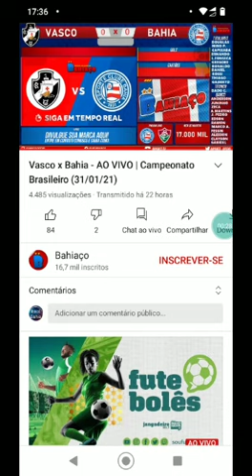INCRÍVEL Repórter Dito Lopes fala que o juiz errou em dá cartão vermelho para Castán do Vasco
Repórter da Itapoan FM da Bahia achou errado em Castan o cartão vermelho

Trecho da Web em destaque

Após ser atingido no rosto com a sola da chuteira do zagueiro cruzmaltino Leandro Castán, o goleiro Douglas Friedrich, do Bahia, precisou levar cinco pontos no local. De acordo com o médico do time tricolor, Daniel Araújo, apesar da intensidade do choque, exames de imagem indicaram que não há suspeita de fraturas.8 horas atrás

Goleiro do Bahia leva cinco pontos no rosto após solada - Terra

Feedback

Sobre trechos em destaque

Principais notícias

Douglas leva “chuteirada” de Castán na cara, toma cinco pontos e mostra estrago

21 horas atrás

Após pancada de Leandro Castan, Douglas leva cinco pontos no rosto

22 horas atrás

Goleiro do Bahia leva 5 pontos após levar chute no rosto de Leandro Castán

23 horas atrás

Vídeos

0:23

CENA FORTE CHUTEIRA DE CASTÁN ATINGE ROSTO DO ...

YouTube · RSM Football HD

20 horas atrás

0:21

CASTAN É EXPLULSO VASCO TEM GOL ANULADO APÓS ...

YouTube · RETROSPECTIVA DO FUTEBO
Mais vídeos

Douglas leva cinco pontos após ser atingido por Castán, mas médico ...

Silvio Mendes

há 23 horas — O goleiro Douglas Friedrich sofreu um corte no rosto e precisou ... ser atingido com a sola da chuteira pelo zagueiro Leandro  ...

Não encontrados: atinge ‎| Precisa incluir: atinge

Após pancada de Leandro Castan, Douglas leva cinco pontos no ...

Rádio Itapoan FM Salvador Bahia

há 23 horas — Goleiro do Bahia não sofreu fratura, mas está em observação. ... Marcas da chuteira de Castan ficaram no rosto do goleiro ...

Douglas do Bahia leva "chuteirada" de Castán na cara, toma cinco ...

há 21 horas — O zagueiro do Vasco acertou as travas da chuteira no rosto do goleiro do Bahia.
Preleção do Wanderley Luxemburgo arrepiar
prelen
gols Sport x Flamengo ao vivo
Douglas leva "chuteirada" de Castán na cara, toma cinco pontos e ...

veja o lance goleiro fica desacordado

Choque entre Leandro Castán e Douglas é digno de luta de UFC ...

há 19 horas — Assim acabou sendo definido o choque entre o zagueiro Leandro Castán, do Vasco, e o goleiro Douglaaoeandro Castán dividiu uma bola com o goleiro do Bahia, Douglas, e ela sobrou ... Leandro Castán acerta o rosto de Douglas ...

DE OLHO NELES - Mesmo com pancada forte, Douglas não ...

há 9 horas — Castán atinge Douglas – foto: frame SporTv ... O médico do Bahia, Dr. Daniel Araújo, confirmou que o goleiro Douglas ...

Médicos descartam lesão grave de Douglas após choque com Castan

Assista Sport x Flamengo ao vivo com imagens

RSM Football HD

DATA DA POSTAGEM:

melhores momentos Sport x Flamengo Ilha do Retiro
Leandro Castan, do Vasco, é expulso após acertar sola da ...

há 24 horas — No entanto, na jogada, o zagueiro Leandro Castan acertou com a chuteira em cheio no rosto do goleigols